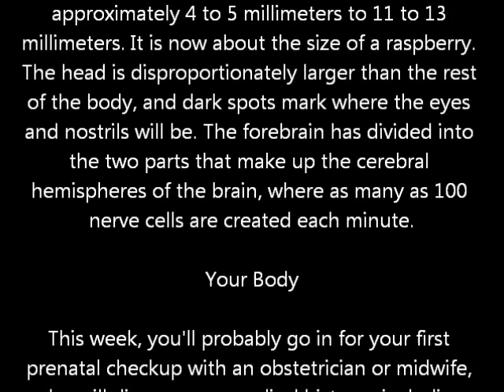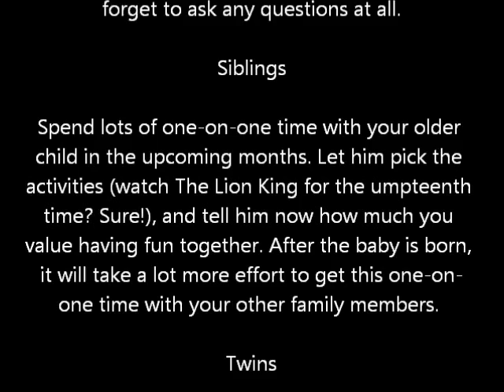Your Pregnancy: Week By Week || Week 7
Your Baby

By the end of this week, the embryo will more than double its length, growing from approximately 4 to 5 millimeters to 11 to 13 millimeters. It is now about the size of a raspberry. The head is disproportionately larger than the rest of the body, and dark spots mark where the eyes and nostrils will be. The forebrain has divided into the two parts that make up the cerebral hemispheres of the brain, where as many as 100 nerve cells are created each minute.

Your Body

This week, you'll probably go in for your first prenatal checkup with an obstetrician or midwife, who will discuss your medical history--including any previous pregnancies and diseases or genetic disorders that might run in either family--determine your due date, and begin to chart your weight gain. She will also take some blood for routine lab tests--blood type, STDs, rubella immunity, and complete blood count to check for anemia. And you may also be given a pelvic exam and perhaps a transvaginal ultrasound, which is safe and painless, to check on the embryo. This is your chance to ask any questions you have about the pregnancy. Start your list now and take it with you, in case you get distracted once you are there.